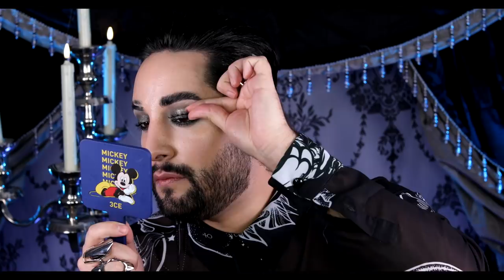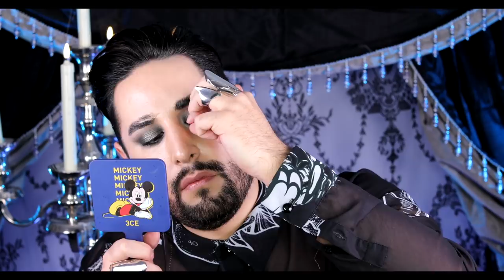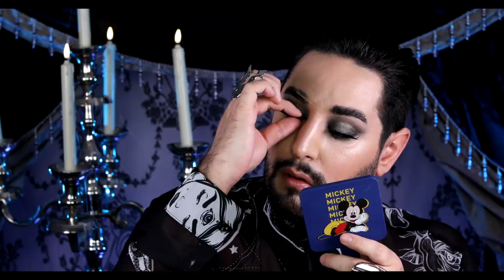Boy With the White Face - Ghost Stories & Makeup PT52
This video includes situations/themes that may be upsetting. Content includes but is not limited to; death, suicide, murder, trauma, violence, abuse, and the paranormal.

Happy Monday! I have another Ghost story video for you! I'll be reading and listening to your ghost stories you have sent me while doing my Makeup!

Video series inspired by @BaileySarian ​  "Murder, Mystery and Makeup Mondays"

Products used in this video:
Auric Cosmetics | Smoke Reflect Cream + Powder Eyeshadow Duo

CODE | ROBERT02GQZ
Applies to orders over $49